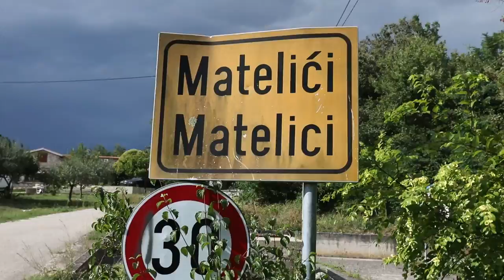Selo Matelići u kojemu je pronađena oteta žena